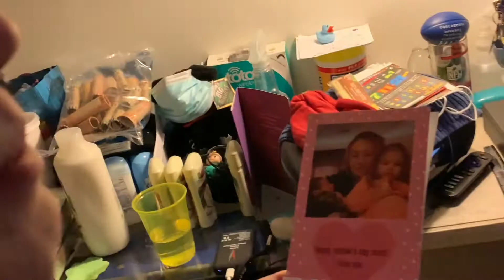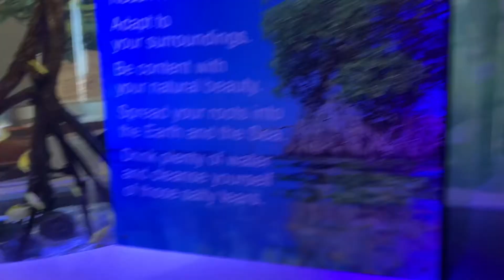Getting a haircut & Jenkinson’s Aquarium | VLOG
My bestie Lexi is a licensed hairstylist, so bless her for giving me a haircut! We had a fun little day at Jenkinson’s Aquarium and won some little prizes along the way!!